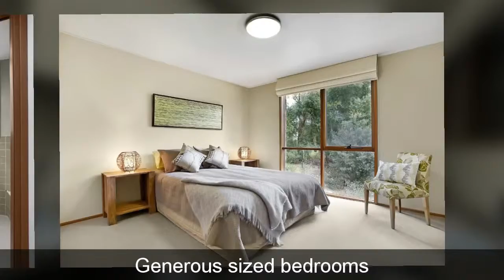House for sale Warrandyte, 28 Grandview Road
Beautiful House for sale. (5 bedrooms, 5 baths) in Warrandyte.